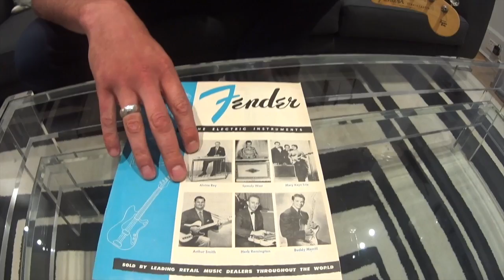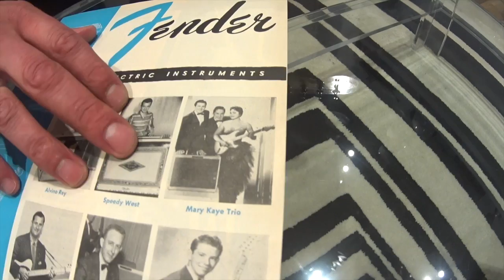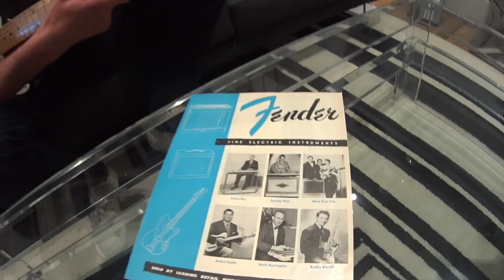What's On Your Shelf? Episode 2 - A 1957 Fender Catalogue